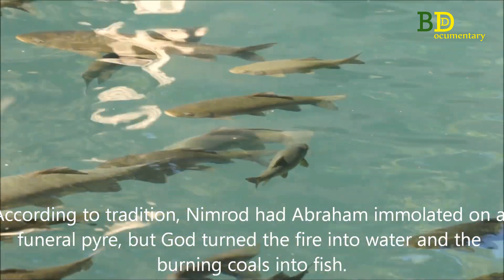ইব্রাহীম (আ:) এর অগ্নিকুন্ডের কয়লা কিভাবে মাছে পরিণত হয়েছিল? BD Documentay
Fair use is a use permitted by copyright statute that might otherwise be infringing. we make similiar videos like mayajaal and মায়াজাল but the channel name is বিডি ডকুমেন্টারি in enlish its bd documentay.